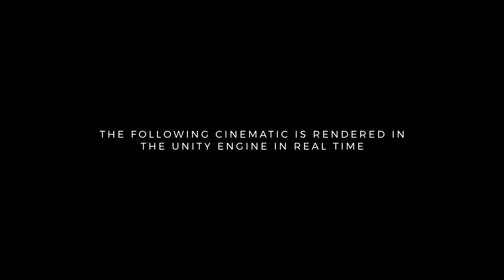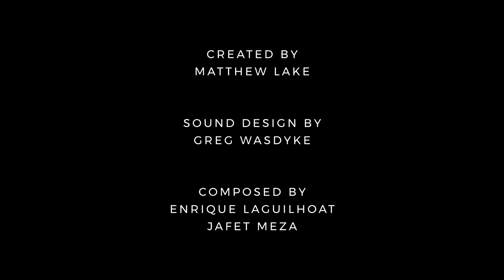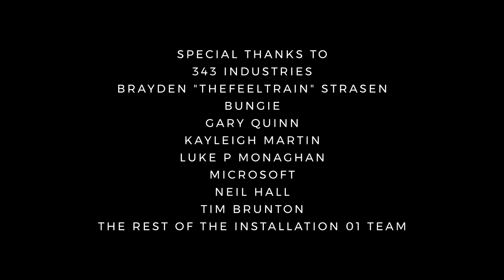Installation 01 TRAILER